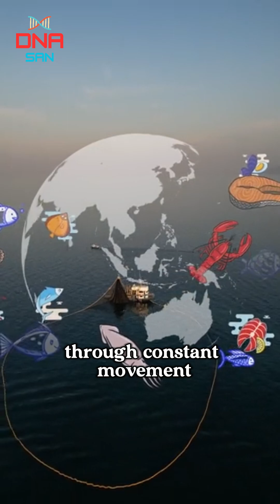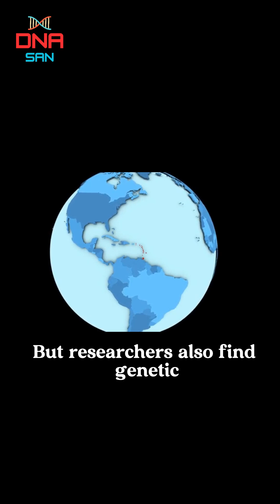What Ancient Phoenician DNA Tells Us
Uncover the secrets of the ancient Phoenicians through the lens of DNA ancestry. This video delves into the fascinating world of DNA sequencing, exploring what ancient Phoenician DNA reveals about their origins, migrations, and interactions with other civilizations. By examining the genetic legacy of this enigmatic people, we can gain a deeper understanding of their place in history and how they contributed to the modern world. From the shores of the Mediterranean to the farthest reaches of their trade networks, the story of the Phoenicians is one of adventure, innovation, and cultural exchange. Join us as we unravel the mysteries of Phoenician DNA and discover the surprising facts and insights that emerge from the latest research in DNA ancestry and sequencing.